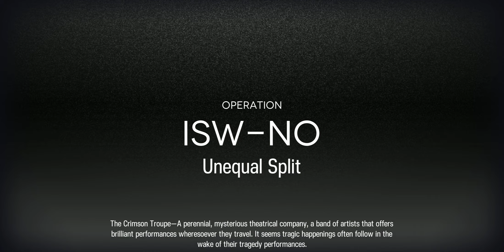Ch. 2 - Unequal Split - Emergency Ops | Phantom and Crimson Solitaire Easy Guide | 【Arknights】